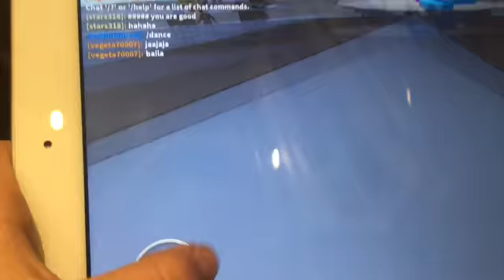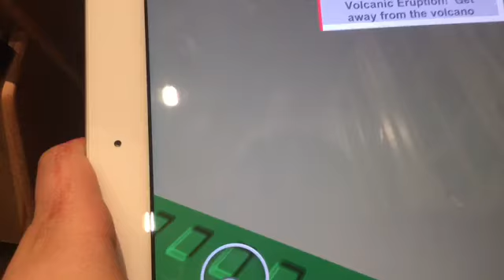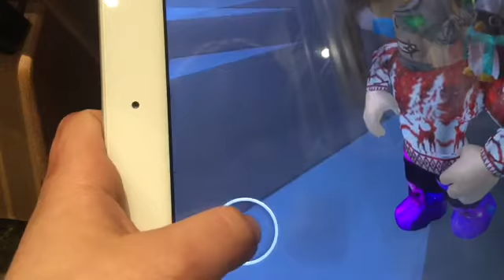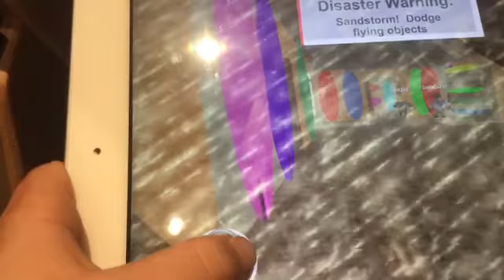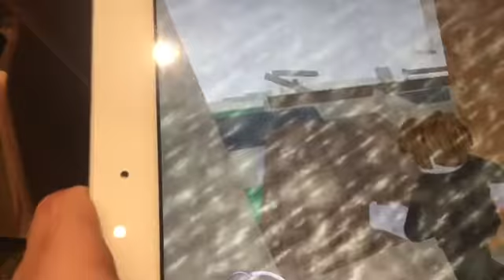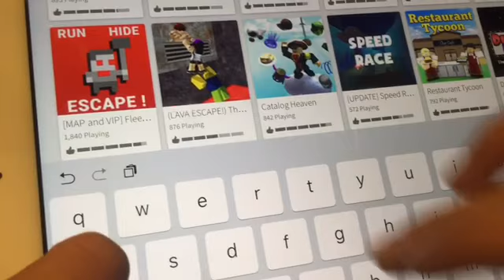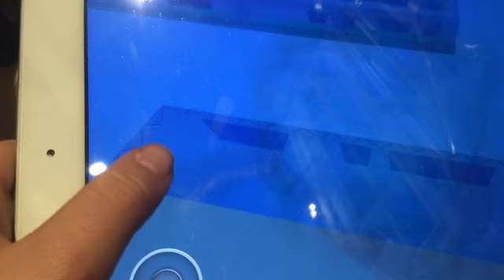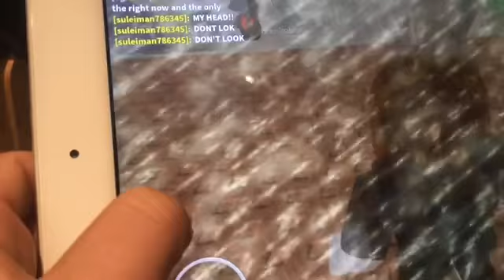Natural disaster ft.unbreakable plays part 1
Who is causing all these disasters